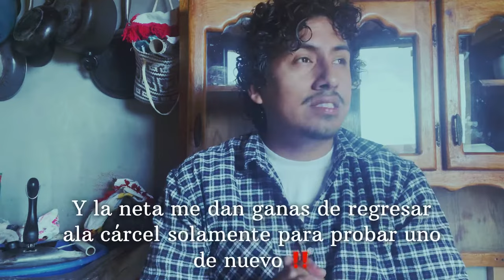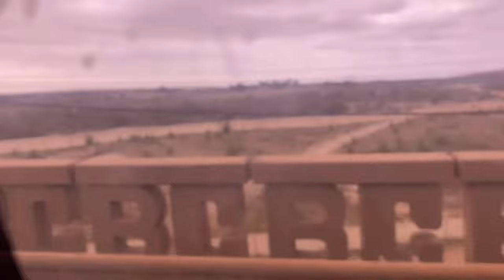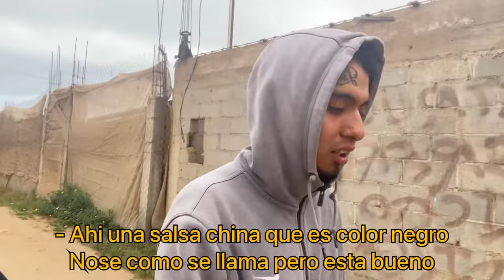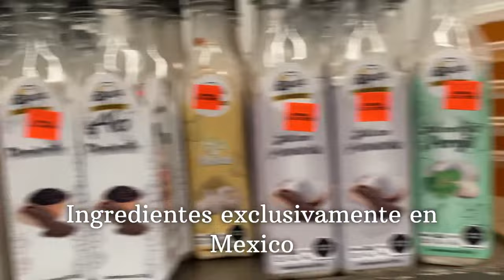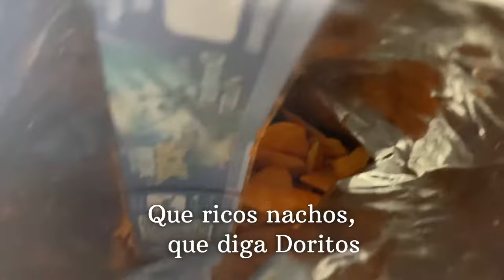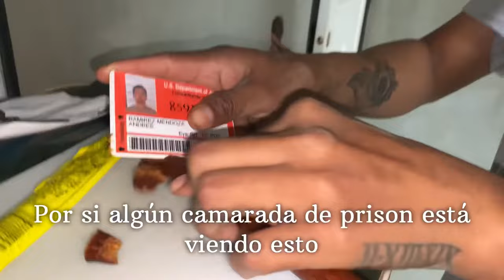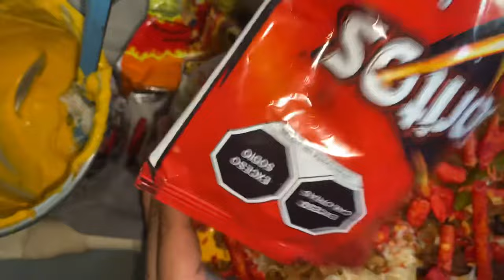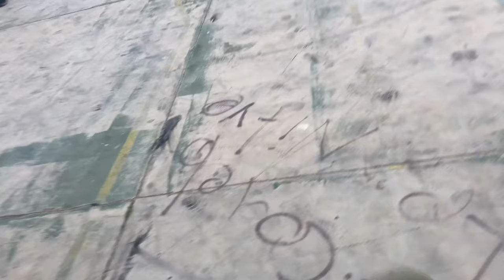I MADE A PRISON RICE BOWL IN MEXICO‼️‼️😱😱😱🇲🇽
Today I made a PRISON RICE BOWL 😱😱
     Me and the homie got out of prison and we decided to make a prison Recipe‼️‼️
  This is one of my favorite prison foods
And I want to share it with you guys

From Mexico to the world 🌎 🇲🇽

VIDEOS WEEKLY 😎